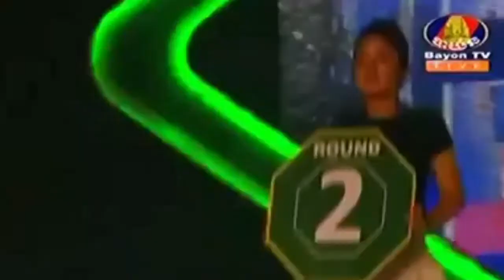ឡៅ ចន្ទ្រា ប៉ះ បៀរ សិង្ហា,Lao Chantrea Vs Beer Singha,28 May 2018